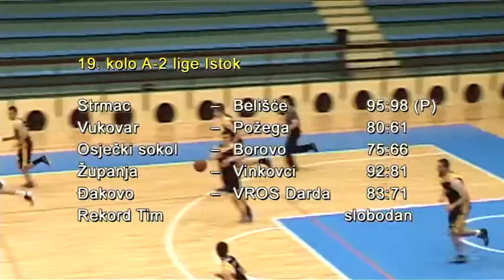Niski start 22.02.2016